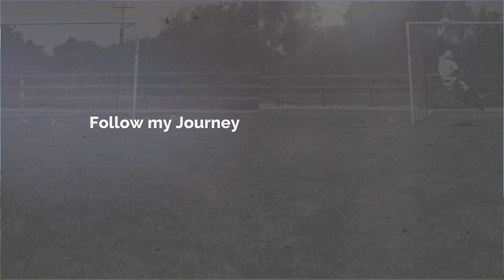Goalkeeper Training at Dusk - Footwork & Handling in a Full Size Goal | Using a Forza Rebound Net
It's sooo hot in the UK that we trained at dusk this week as the temperature was cooling down. We worked on footwork around a cone into position in the full size goal and then a variety of catches, collapse dives and full dives at mid-height and low height. We used the rebound net to give 2 directions of service. I hope you enjoy this short video of my goalkeeper training.

THANKYOU:
Please press the 'LIKE' button if you enjoyed this video.